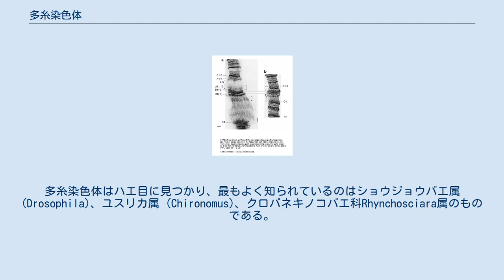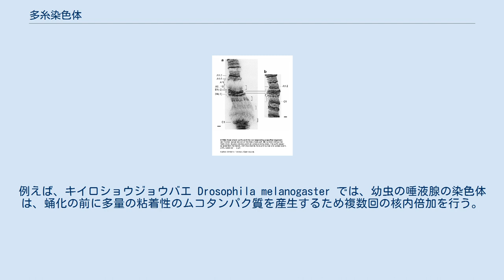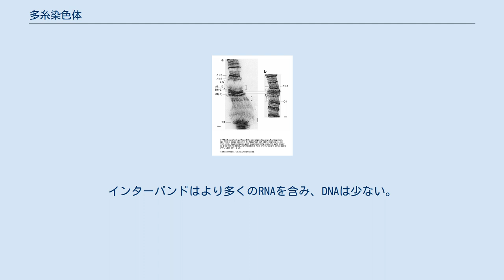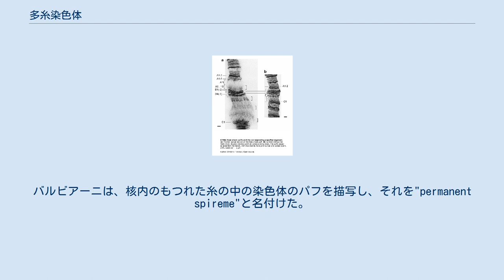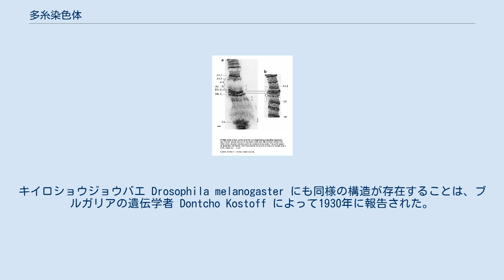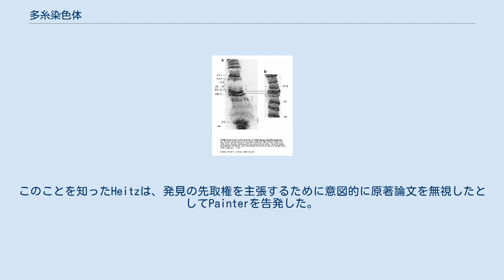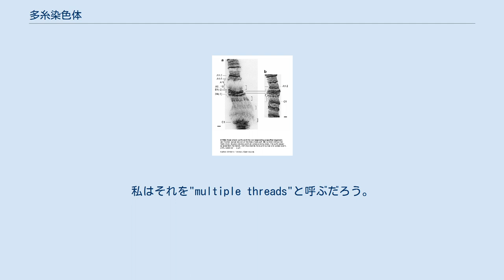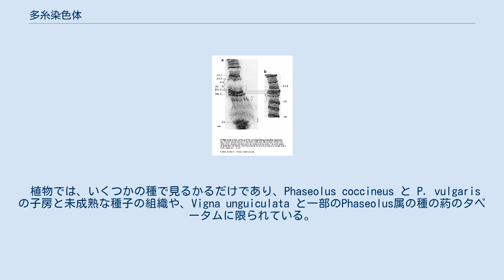多糸染色体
ユスリカの唾液腺細胞の多糸染色体 多糸染色体 多糸染色体 (たしせんしょくたい、polytene chromosome) は、数千のDNA鎖を含む巨大な染色体である。
 多糸染色体は、エドゥアール＝ジェラール・バルビアーニによって1881年に初めて報告された。
多糸染色体はハエ目に見つかり、最もよく知られているのはショウジョウバエ属 (Drosophila)、ユスリカ属 (Chironomus)、クロバネキノコバエ科Rhynchosciara属のものである。
節足動物の他のグループのトビムシ目や、原生動物の繊毛虫のグループ、哺乳類の栄養膜、植物の反足細胞や胚柄の細胞にも存在する。
昆虫では一般的に、唾液腺で細胞分裂が行われていないときに見つかる。
 多糸染色体は細胞分裂を伴わないDNA複製が繰り返し行われた時に形成され、姉妹染色分体が互いに融合したままで複製が複数回行われるために巨大な染色体が形成される。
 有糸分裂や減数分裂の間期においては、多糸染色体は明確な大小のバンドのパターンを持っているのが観察される。
これらのパターンは、染色体のマッピングや、小さな染色体異常の同定、分類学的な同定作業などに利用された。
現在では、転写における遺伝子の機能の研究に利用されている。
 細胞核の体積の増加や細胞の拡張に加え、多糸細胞には複数コピーの遺伝子から高レベルの遺伝子発現を行うことができるという代謝的利点が存在する。
例えば、キイロショウジョウバエ Drosophila melanogaster では、幼虫の唾液腺の染色体は、蛹化の前に多量の粘着性のムコタンパク質を産生するため複数回の核内倍加を行う。
ハエの他の例としては、X染色体のセントロメア近傍のさまざまな多糸バンドの縦列重複 (tandem duplication) によって、Bar表現型と呼ばれる腎臓型の眼が形成される。
 インターバンド (バンド間の領域) は、活性型クロマチンタンパク質やヌクレオソームリモデリング複合体、複製起点認識複合体との相互作用に関与している。
これらの主要な機能は、RNAポリメラーゼIIの結合部位となること、ヌクレオソーム構造を変化させること、DNA複製を開始させることである。
 昆虫では多糸染色体は唾液腺によく見られ、「唾液腺染色体」とも呼ばれる。
染色体の巨大なサイズは染色糸 (chromonemata) と呼ばれる経糸が多数存在するためであり、多糸 (polytene) という名称はこのことに由来する。
多糸染色体のおよその長さは 0.5 mm、直径は 20 μmで、細胞質分裂と核分裂を伴わない染色体分裂が繰り返された後に形成される。
多糸染色体は、核染色によって暗色に染まるバンドと明るく染まるインターバンドと呼ばれる2タイプのバンドを含む。
暗色のバンドはDNAを多く含み、RNAは少ない。
インターバンドはより多くのRNAを含み、DNAは少ない。
インターバンドのDNA量は 0.8 – 25% の範囲である。
 多糸染色体のバンドは特定の時点で拡大し、パフ (puff) とよばれる膨らみが形成される。
パフの形成は puffing と呼ばれる。
パフはバンド中の個々の染色糸がほどかれることで形成され、各染色糸はほどかれて多数のループとなって外へ飛び出している。
パフはmRNAの合成が起こっている活発な遺伝子の部位を示している。
パフの領域のループはリング状の見た目をしているため、これを発見した研究者の名前からバルビアニ環 (Balbiani ring) と呼ばれている。
それらはDNAとRNA、いくつかのタンパク質で形成されている。
転写が起こっている部位なので、RNAポリメラーゼやリボヌクレオタンパク質といった転写装置が存在している。
 原生動物でもパフのような構造が存在するが、転写は起こっておらずDNAのみが含まれる。
 多糸染色体は、1881年にエドゥアール＝ジェラール・バルビアーニによって、ユスリカの幼虫の唾液腺で初めて観察された。
バルビアーニは、核内のもつれた糸の中の染色体のパフを描写し、それを"permanent spireme"と名付けた。
1890年、彼は繊毛虫 Loxophyllum meleagris にも類似した構造を観察した。
キイロショウジョウバエ Drosophila melanogaster にも同様の構造が存在することは、ブルガリアの遺伝学者 Dontcho Kostoff によって1930年に報告された。
Kostoffは、自らが観察し...